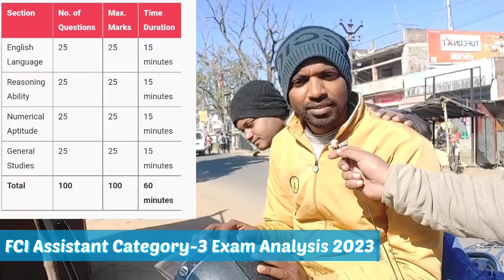FCI AG 3 Exam Analysis 2023 | 7th Jan 2023 | FCI Assistant Exam Review Questions Asked Solutions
FCI Assistant Grade 3 Exam Analysis 7th Jan 2023 Shift 1 . Live exam analysis of FCI Assistant grade 3 Exam analysis 2023 exam center.
2nd shift 7th January.  FCI Category 3 Exam analysis

Your Query:
FCI Assistant Grade 3 Exam Analysis 2023
FCI Assistant Grade 3 Exam Analysis 2023  Shift 3 1 January
FCI Today Exam Analysis
FCI AG 3 Question Paper  & cut off Analysis
FCI 1 January 3rd shift General studies question
FCI Exam Paper Review Awdhesh Ravi
FCI AG 3 Memory based paper
FCI  AG 3 Safe attempt
FCI AG 3 Question Paper
FCI AG 3 Exam Analysis ( 7 Jan 2023, Shift 3)
FCI AG 3 asked questions
FCI AG 3 Cut off 2023
FCI AG 3  Good Attempts
FCI AG 3 GK questions
FCI Assistant grade 3 exam review 7 Jan 2023
FCI Assistant Grade 3 Exam Analysis 2023 shift 1
FCI Assistant Grade 3 Exam Analysis 2023 shift 2
FCI Assistant Grade 3 Exam Analysis 2023 Shift 4
FCI Assistant Grade 3 Exam Review 2023
FCI AG 3 Exam Analysis Shift 3
FCI AG 3 Exam Analysis Shift 2 1st Jan 2023
FCI AG 3 Exam Analysis Shift 3 Today
fci ag3 documents to carry in exam center
FCI AG 3 phase 1 mai kya documents le Jana hai
FCI Assistant Grade 3 Phase 1 Documents required
FCI AG 3 Pre exam center documents to carry
FCI Exam mai kon se documents le kar kana hai
Food Corporation of India Assistant Grade 3 2022
FCI Assistant grade 3 General preparation
FCI GS preparation
FCI AG3  current affairs 2022
FCI Assistant grade 3 General Studies preparation
FCI Assistant grade 3 GS expected question
FCI Category 3 GS GK question
FCI AG3 Category 3 prelims exam preparation
FCI AG 3 documents to carry in exam center
Things to carry in FCI AG 3 Examination center hall
Kya kya lekar jana hai FCI Assistant Grade 3 Exam hall mai
FCI Assistant salary slip 2022
Latest salary slip of FCI AG 3 Post
In hand salary for FCI AG 3 Designation
FCI AG 3 Exam kya kya documents le kar jane hai
How to crack FCI AG 3 Exam in first attempt
How to score more in FCI Assistant grade 3 category examination
ONLINE RECRUITMENT EXAMINATION FOR CATEGORY III POSTS (PHASE - I)

The on-line examination will comprise the following objective type multiple choice tests as stated below:
English Language 25 25 15 Minutes English
 Reasoning Ability 25 25 15 Minutes Bilingual
(English & Hindi)
Numerical Aptitude 25 25 15 Minutes Bilingual
(English & Hindi)
General Studies*
comprising of Indian
History, Indian Economy,
Geography & General
Science upto Class 8th
level-20 Questions
Current Affairs – 5
Questions

 Candidates can check the complete FCI Assistant Grade 3 Exam Analysis 2023 .

FCI Assistant Grade 3 Exam analysis 2022